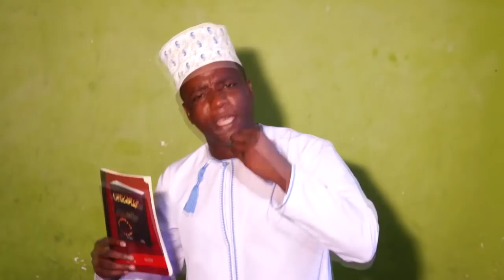MZUIE MCHAWI KWA DUA HII ASIKUFUATE ULIPO